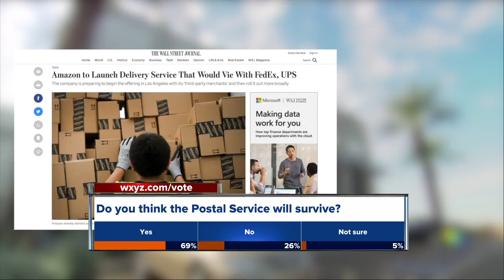VOTE: Will the postal service survive?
Tuesday marks the 100th anniversary of the United States Postal Service's air mail service, and while USPS celebrates its history, we're taking a look at its future.